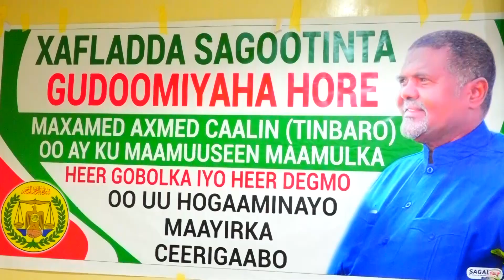Badhasaabkii Hore Ee Sanaag Oo Sagootin Balaadhan Loo Sii Sameeyay